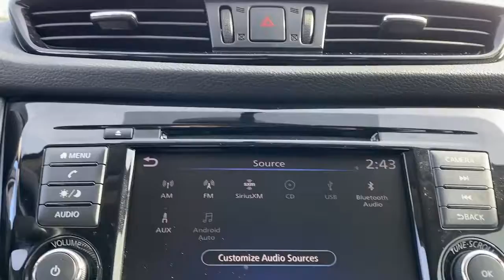2019 Nissan Rogue Sport Weatherford, Fort Worth, Granbury, Saginaw, Dallas, TX MW107889A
Gun Metallic Used 2019 Nissan Rogue Sport available in Fort Worth, Texas at Fort Worth Nissan. Servicing the Weatherford, Granbury, Saginaw, Dallas, TX area.
2019 Nissan Rogue Sport S - Stock#: MW107889A - VIN#: JN1BJ1CP5KW216305

3451 West Loop 820 S

Recent Arrival! CARFAX One-Owner.brNissan Rogue Sport Sbrbr25/32 City/Highway MPG